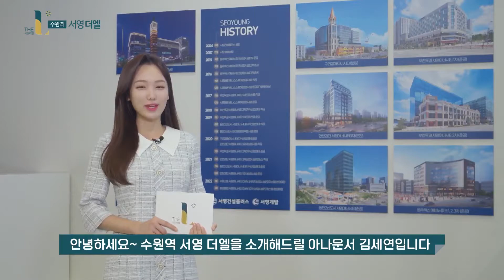수원역 서영 더엘 분양문의 010.3187.2358 오피스텔 상가 아너시티 분양 팔달구 고등지구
🌈 수원역 서영 더엘 오피스텔 상가        아너시티분양 팔달구 고등지구

       오피스텔 200호실, 1층 상가 34호실

🟠  46m², 47m², 59m², 63m²
       투룸, 쓰리룸

🟢  수원역 도보 10분, 롯데백화점, 롯데마트,
       AK플라자, 2024년 스타필드 예정,
       관공서 인접

🔵 1호선, 수인분당선, KTX,  GTX-C 노선
      계획으로 수원역~서울 삼성역까지 22분

📕 좀더 상세한 분양정보는
아래 블로그를 클릭하세요^^